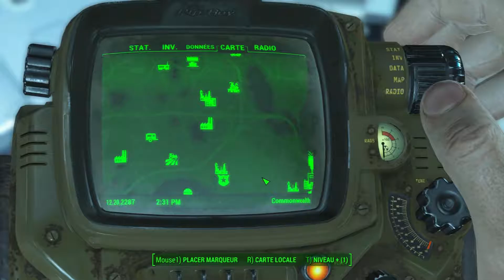Fallout 4 épisode 087 Kami décide du sort de Gabriel